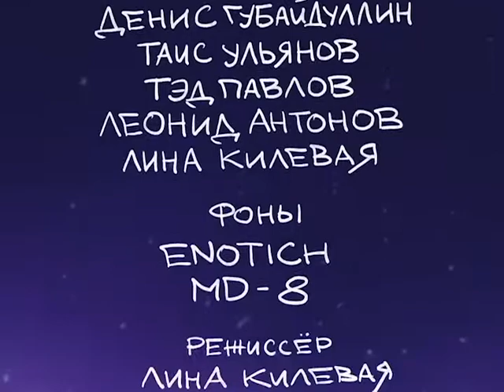Джарахов — Дегенерат (КЛИП И ТРЕК НАОБОРОТ)